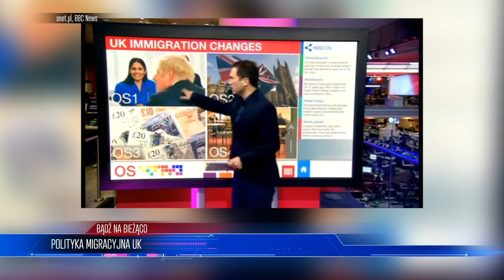Rząd SKOŃCZYŁ z Prezydentem! Duda STRACIŁ władzę | WIADOMOŚCI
LISTA TEMATÓW 00:00
POLITYKA MIGRACYJNA UK 01:19
WYROK NA HOLECKIEJ 05:15
KOLEJNE 2 MLD NA TVP 08:47
E PAPIEROSY A ZDROWIE 12:07

ZOSTAŃ PATRONEM!

LUB
LUB
Wpłacaj miesięcznie dowolną kwotę na konto: